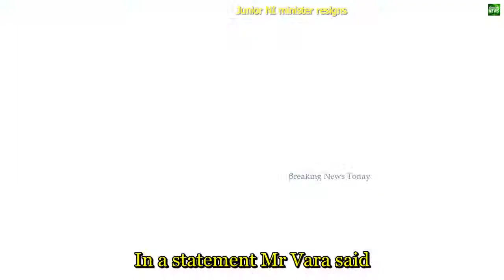694 Breaking News Junior NI minister resigns